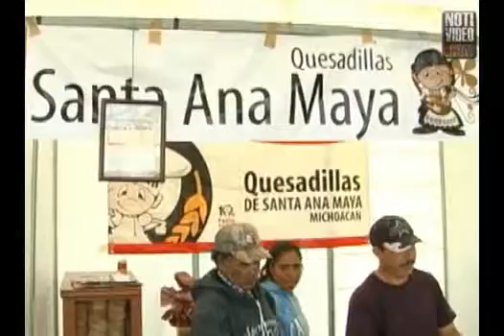Una casera tradición